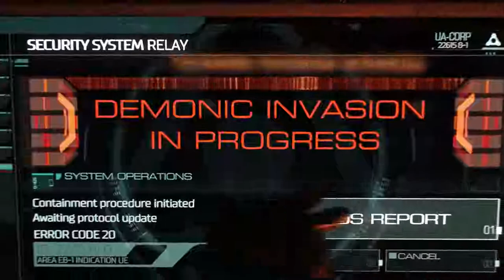DOOM 2016 - Part 1 - Satanic Marine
This blind run of DOOM(2016) is honestly very exciting, because this is the first time I have played or seen anything DOOM related!...

►If you'd like to find and buy games for cheap check out where you can buy all kinds of awesome games for a low price!